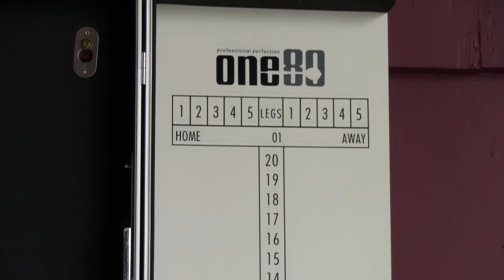New Aluminium Dartboard Cabinet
All you need to start playing the great game of darts.

Features:

- Aluminium cabinet

- Aluminium trimming with textured design

- Profile cabinet doors.

- Wall mountable.

- Magnetic Door Latches.

- Reinforced corners for extra strength

- Double whiteboard scoreboards

Specs:

- Carton dimension: 53cm ×64cm ×10cm

- Cabinet Material : Aluminium